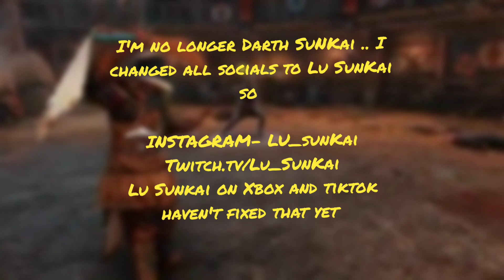A fan called me out to a 1v1 and put up a great fight!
I usually have this thing where if someone challenges me to a 1v1 I'll record the whole thing and post it whether I win or lose. except when I'm live on twitch :) this guy was funny so I said sure let's go at it and boy did he go for it. I appreciate fans like this who just wanna go 1 on 1 with the great one.

Also I'm no longer Darth SunKai :( my new Name is Lu SunKai everyone :[